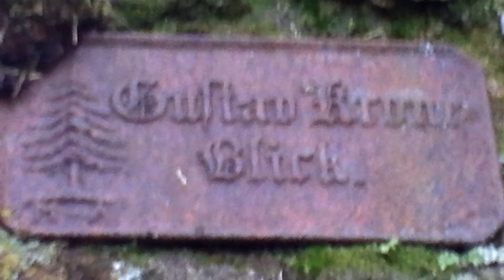Gustav Krone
Gustav-Krone-Blick